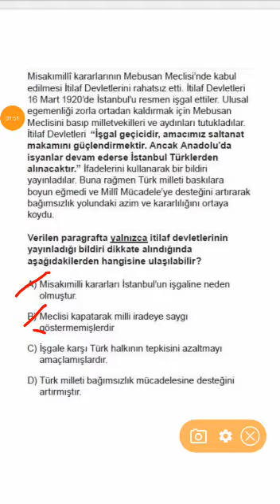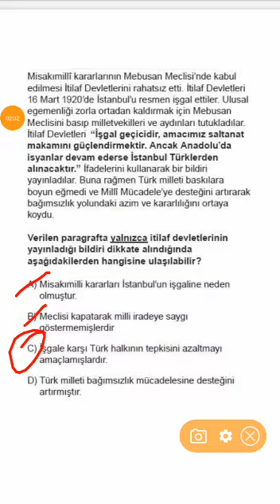Il geneli 3.LGS deneme Inkılap tarihi 6.soru